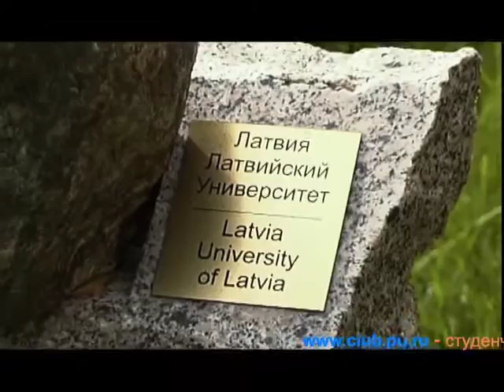День Филолога и Восточника СПбГУ 2004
соорганизатор клуб Feelgood